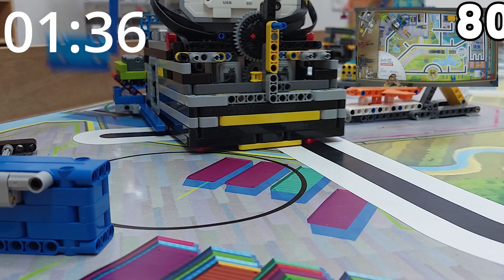FLL Cargo Connect - Team D++, Israel - 650 Points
D++'s McCartney 650 Points robot, for the Razorback Open Invitational.